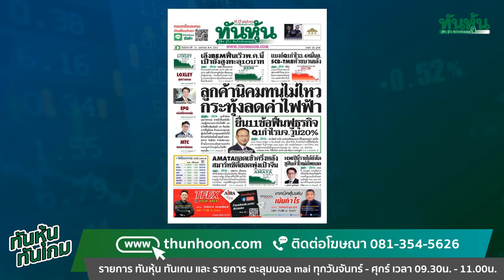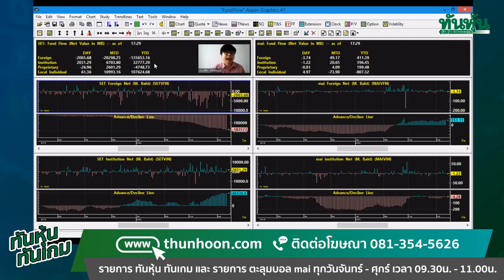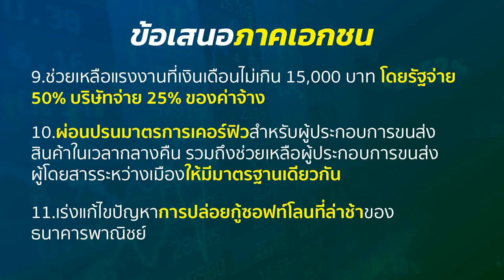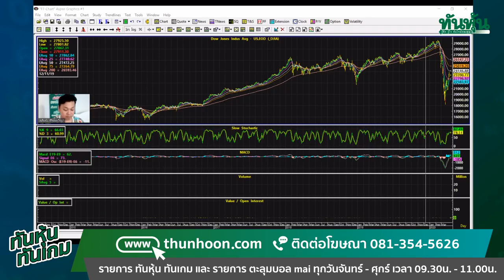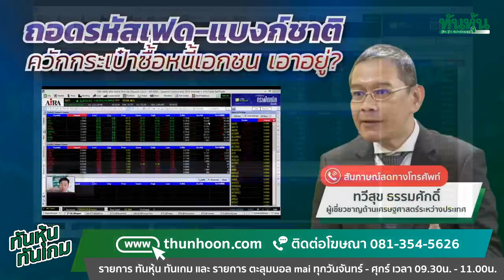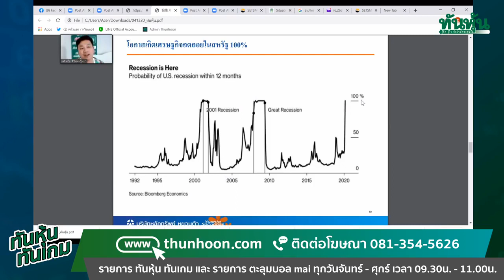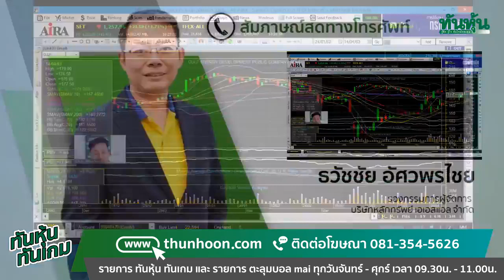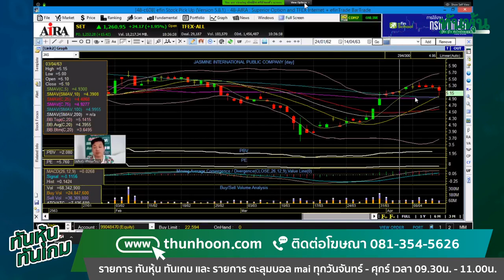ถอดรหัส เฟด-แบงก์ชาติควักกระเป๋าซื้อหนี้เอกชน เอาอยู่?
รายการทันหุ้น ทันเกม วันที่ 14 เม.ย.63
เกาะติดประเด็นเด็ด
@สัมภาษณ์"ทวีสุข ธรรมศักดิ์"ถอดรหัส เฟด-แบงก์ชาติควักกระเป๋าซื้อหนี้เอกชน เอาอยู่?
@ลูกค้านิคมทนไม่ไหว!กระทุ้งขอลดค่าไฟฟ้า
@ยื่น11ข้อฟื้นฟูธุรกิจQ1กำไรบจ.วูบ20%
@AMATAยอดเข้าครึ่งหลัง-สมาร์ทชิตี้ฮอตพุ่งเป้าจีน
@BEMฟื้นเร็วพ.ค.นี้-เป้ายังสูงทะลุ10บ.
@แบงก์Q1กำไร3.4หมื่นล.SCB-TMBหัวขบวนเด้ง
@ICHIปีนี้รายได้ยังโตชูสินค้าใหม่อัพยอด
@เปิดคลีนิกหุ้นกับ"ธวัชชัย อัศวพรไชย"บล.เอเอสแอล